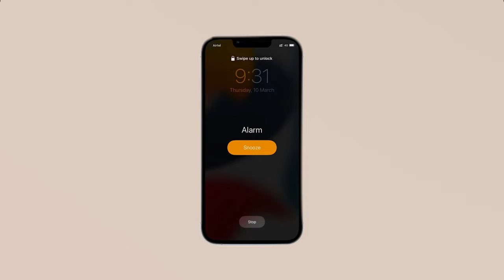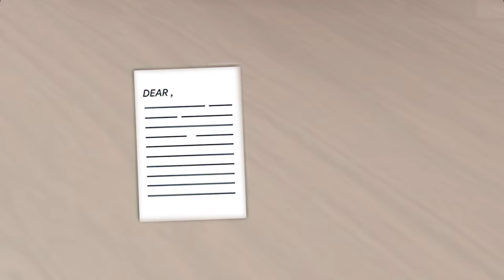The Forged Letter - The Love Wrecker